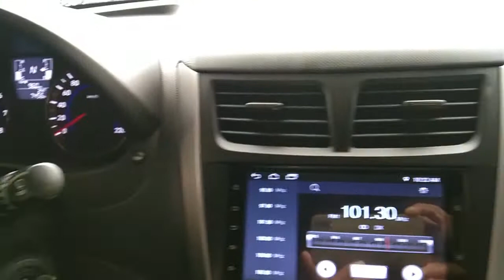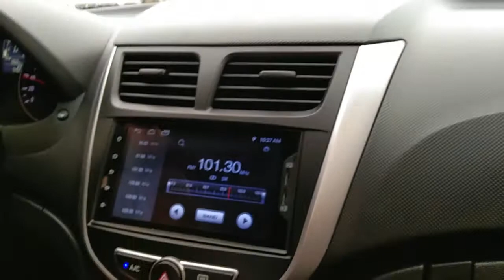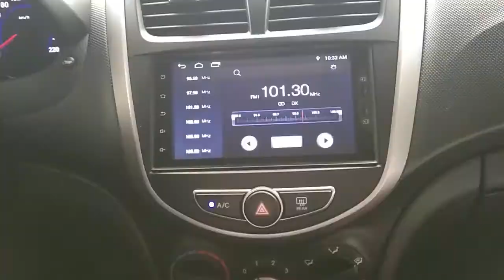Hyundai Accent 2018 automatic transmission specification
Fuel Consumption 8.9 (Automatic City) 6.6 (Automatic Highway)
Engine 1.6L L4 DOHC 16-valve
Power 137 hp @ 6300 rpm
Transmission 6-speed automatique transmission
Body    Sedan
Doors  4
Seats   5

SUSPENSION AND STEERING
Front Anti-Roll Bar
Front stabilizer bar
Front Suspension
Independent front suspension
Front Tires P185/65R15
Power Steering Power rack-and-pinion steering
Rear Suspension Solid axle rear suspension
Spare Tire Compact spare tire
Turning Circle 10.2-meter turning circle diameter
Wheel Type 15-inch steel wheels

DIMENSIONS
Cargo Capacity 387 L
Curb Weight 1215 kg
Front Headroom 989 mm
Front Legroom 1070 mm
Fuel Tank Capacity 45 L
Gross Vehicle Weight 1650 kg
Rear Headroom 948 mm
Rear Legroom 850 mm
TOP OF PAGE

AM/FM stereo radio Yes
Air Conditionning Manual air conditioning
Antenna Roof-mounted micro antenna
Audio.Monitor 5-inch colour touchscreen
Auxiliary input jack Yes
Bluetooth Wireless Technology
Bluetooth hands-free phone system
Driver Vanity Mirror
Driver's side sun visor with extension
Engine Block Heater (option)
Block heater
Front Wipers
Variable intermittent windshield wipers
Fuel Door Operation Remote fuel door release
Interior Air Filter Cabin air filter
MP3 Capability Yes
Number of Speakers 4 speakers
Passenger Vanity Mirror Passenger's side sun visors with extension
Power Door Locks Yes
Power Outlet 12-volt power outlet
Power Windows Power windows with driver's auto-down
Reading Light Front reading lights
Rear View Mirror Day/night rear view mirror
Remote Audio Controls Audio and Bluetooth controls on steering wheel
Remote Starter Remote engine starter
Single CD CD player
Steering Wheel Adjustment Tilt steering wheel
Trunk/Hatch Operation Remote trunk lid release
USB iPod Connector USB/iPod connector

Anti-Lock Brakes Anti-lock braking system
Brake Assist Brake assist
Brake Type 4-wheel disc
Child Seat Anchor LATCH child seat anchors
Child-proof Locks Rear-door child safety locks
Driver Airbag Driver-side front airbag
Electronic brake force distribution Electronic brake force distribution
Front Seat Belts pre-tensioner
Parking Brake Electric
Passenger Airbag Passenger-side front airbag
Rear Seat Belts Center 3-point
Rear View Camera Rearview camera
Roof Side Curtain Side air curtain airbags
Side Airbag Seat-mounted side-impact airbags